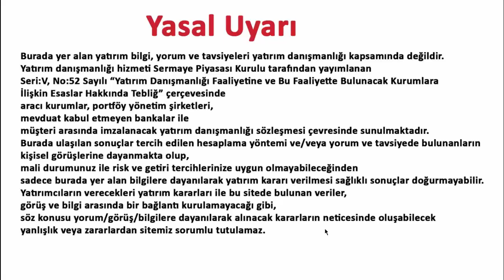SASA 23 KASIM 2023 HİSSE ANALİZ YORUM